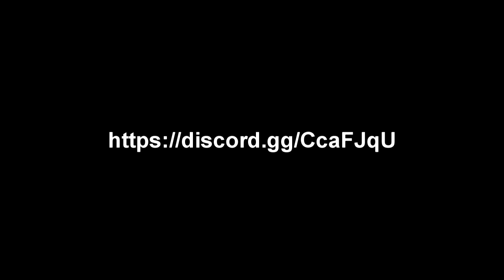"America Is On A Different Planet..."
THIS GIRL THINKS AMERICA IS IT'S OWN PLANET!!!
This chick has a channel called "our third life" were she is the dumbest girl in the world and she makes videos such as " stop calling me a meme " and " england is confusing " where she says " she speaks fluent american "
===Upload Schedule===
Basically Everyday around 8pm EST
Stay Updated:
▀████▀S͎U͎B͎S͎C͎R͎I͎B͎E͎ ████▀